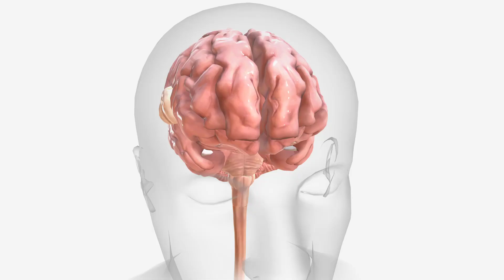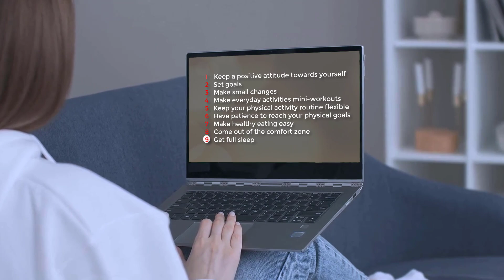Motivation for Fitness and Healthy Lifestyle – [Hindi] – Quick Support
आपके मोटिवेशन को जगाने और बनाये रखने के लिए हम आपकी मदद करना चाहते हैं इसलिए हमने आज का ये वीडियो बनाया है ताकि वो बेसिक पॉइंट्स आपको बता सकें, जिनकी मदद से आप हेल्दी लाइफस्टाइल की वैल्यू को समझ सकें और मोटिवेटेड बने रहें इस लाइफस्टाइल को अपनाये रखने के लिए.. तो अगर आपको भी हैप्पी और हेल्दी रहने की तमन्ना है तो इस वीडियो को लास्ट तक देखिये..